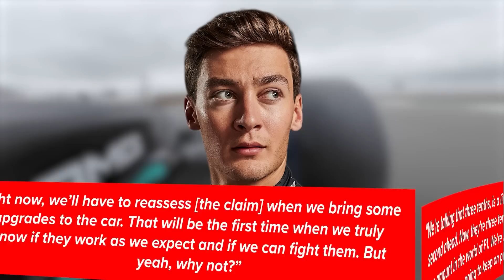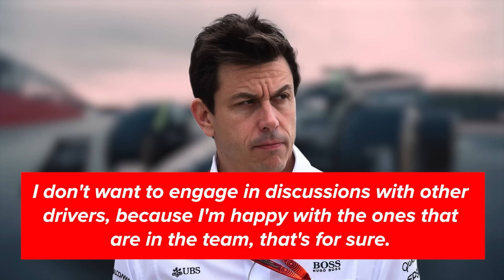MAJOR UPGRADES coming to W14 for Azerbaijan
Good news for Lewis Hamilton and George Russell as the W14 is set to receive major upgrades ahead of the Azerbaijan Grand Prix